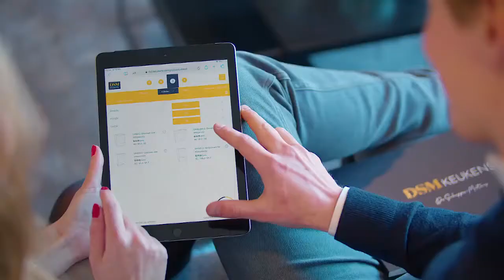3D-keukenplanner DSM Keukens